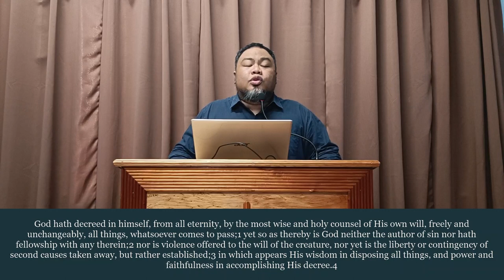PM Sermon: Ang Diyos na pumili at nagpapanatili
Lord's Day #17 | April 23, 2023
Sermon: Ang Diyos na pumili at nagpapanatili
Sermon Text: Roma 8:28-30